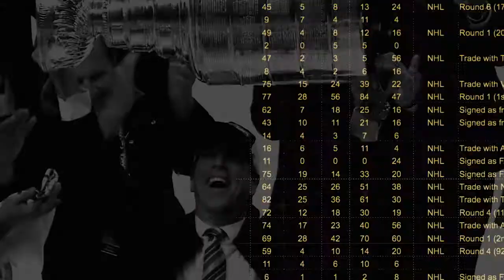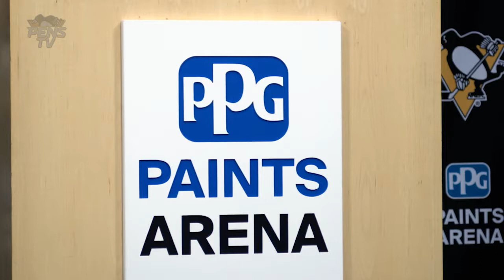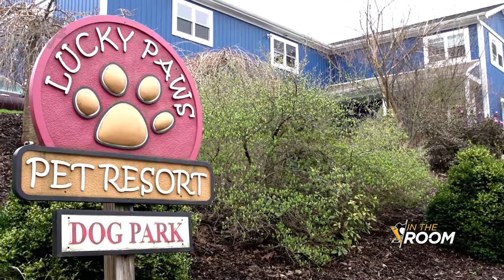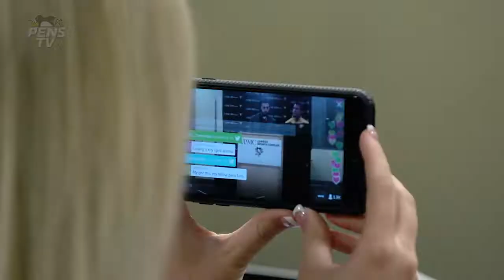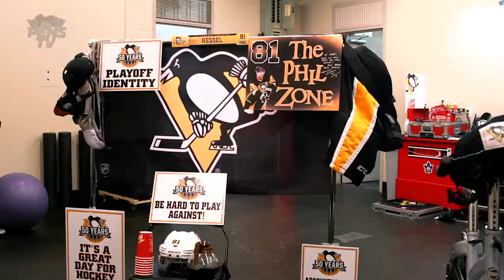In The Room S06E07: Finding a Way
Mark Streit faces the Flyers on the other side of the rivalry for the first time, Ron Hainsey gets mic’d in a pre-playoff matchup, some special guests join the team for a day, and Matt Murray & Scott Wilson have fun with their dogs. Kris Letang has a setback in his injury rehab, and the team must adapt.